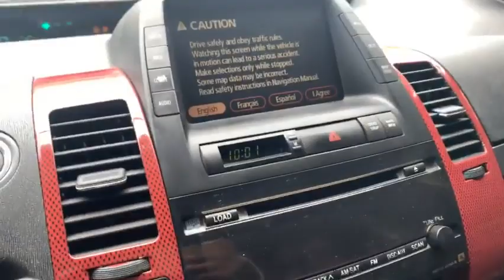Top2 Toyota Prius for Sale | How To Buy Car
There are facilities of sale, exchange, finance and purchase with 3 months of warranty on engine and Gear Transmission. Rates and prices of all the second hand cars are mentioned on the cars and also mentioned in the video along with the odoo meter reading and year of manufacture and registration.⁣⁣ Car for sale all model.Top2 Tooyota Prius for Sale | How To Buy Car